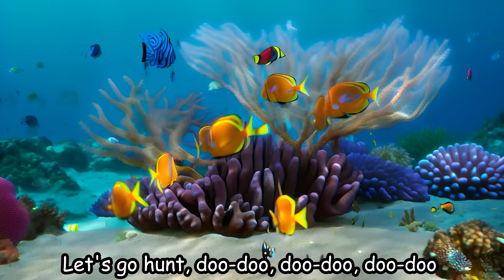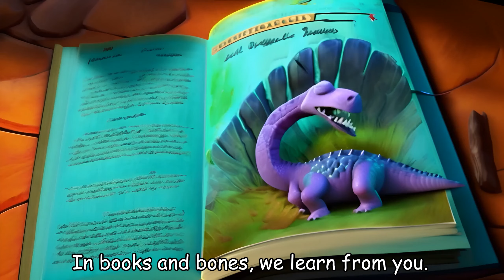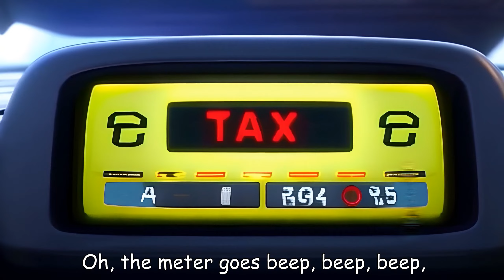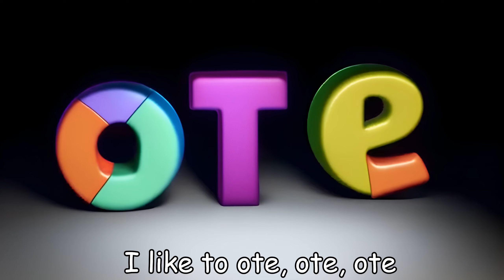Wheels on the Bus Monster Truck,Firetruck,Bulldozer - Baby songs - Nursery Rhymes & Kids Songs